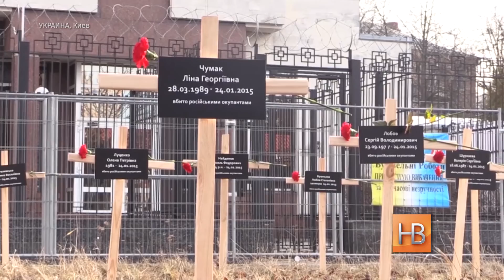"Хотим жить в украинском Мариуполе"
В Киеве прошла акция в память о погибших при обстреле Мариуполя 24 января. Тогда погибли 30 человек